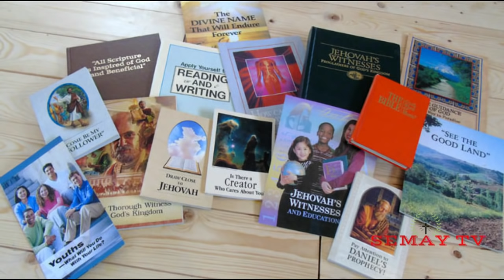ውዲታት ሰይጣን ኣብ ፊልምን ካቱናትን እንክቅላዕ: ምስክርነት ሓፍቲ ምሻላ